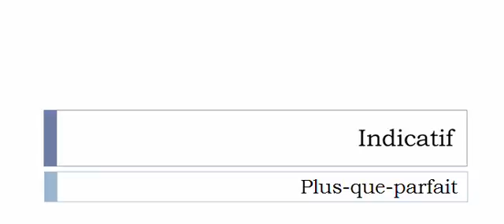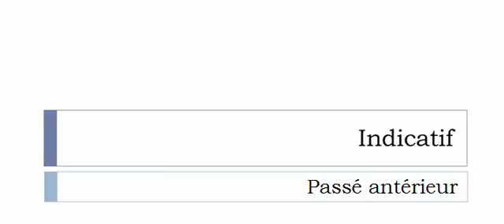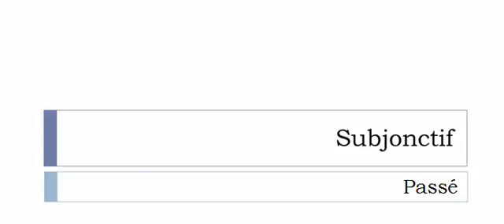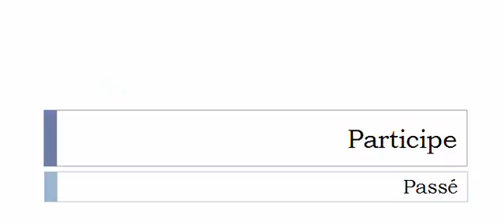French conjugation = Déplanter